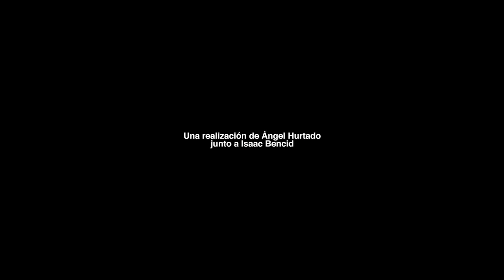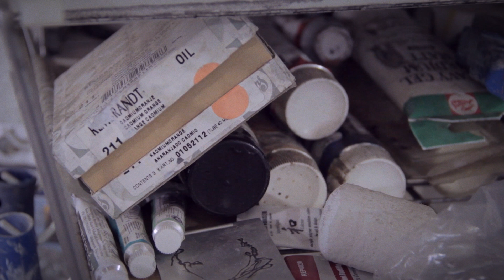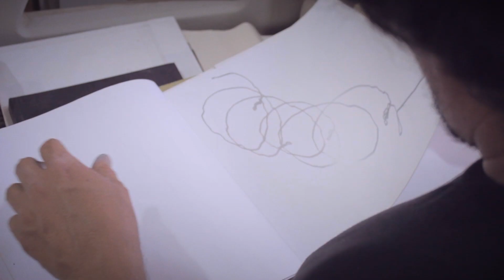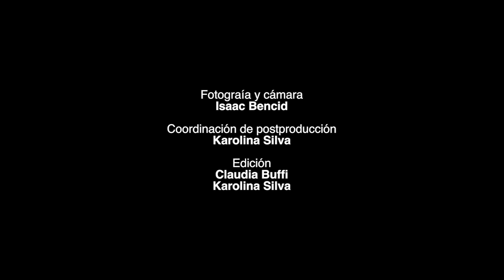Jonidel Mendoza: La Transparencia del Ser Humano a Través del Arte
En este corto documental, exploramos la fascinante obra del artista Jonidel Mendoza, con la participación de Susana Benko, Víctor Hugo Irazábal y Ángel Hurtado.

Jonidel Mendoza, nacido en Maturín, Venezuela, es un artista plástico reconocido por su enfoque en la figura humana y su exploración de la transparencia y la inmaterialidad. Desde sus inicios en la Escuela de Artes Plásticas Eloy Palacios en Maturín, Mendoza ha desarrollado un estilo único utilizando materiales no convencionales como radiografías y mallas metálicas, creando obras que capturan la esencia etérea del ser humano.

Susana Benko, promotora de arte, destaca la capacidad de Jonidel para transmitir la levedad y el vacío a través de sus figuras, creando una presencia tangible mediante la ausencia de elementos tradicionales en sus composiciones. Jonidel logra que sus obras dialoguen con el espacio, transformando el entorno en parte integral de su arte.

Víctor Hugo Irazábal, también artista, subraya la coherencia en la evolución de Jonidel, desde sus primeros trabajos hasta sus exploraciones más recientes. A través de la depuración constante de su técnica, Mendoza ha logrado perfeccionar el uso del punto, la línea y el entramado, influenciado por maestros como Jesús Soto y Manuel Rivera. Estos influencias se reflejan en su habilidad para “pintar con el aire” y crear estructuras tridimensionales que interactúan con el espectador.

Ángel Hurtado, cineasta y artista, resalta la originalidad de Jonidel al integrar el dibujo en el espacio, eliminando las barreras entre las disciplinas artísticas. La utilización de materiales industriales y la constante experimentación con nuevos medios han llevado a Jonidel a expandir los límites de su arte, haciendo de cada obra una nueva exploración de la forma y la materia.Acompáñanos en este recorrido visual y descubre cómo Jonidel Mendoza desafía las convenciones del arte contemporáneo, creando una obra que es tanto íntima como universal.